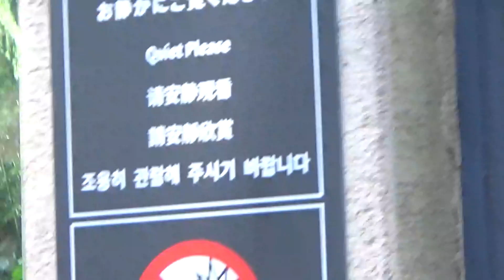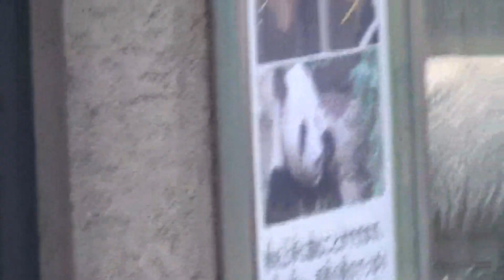リーリーとシンシン集♡シャンシャンへ パパもママも元気だよ 2019.2~2020.1月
上野動物園のジャイアントパンダ
シャンシャンの両親の
リーリー♂とシンシン♀
2019年2月から2020年1月までに撮影した中から
とくに印象的だった映像を集めました
最後に独り立ち前のシャンシャンの映像も入れました